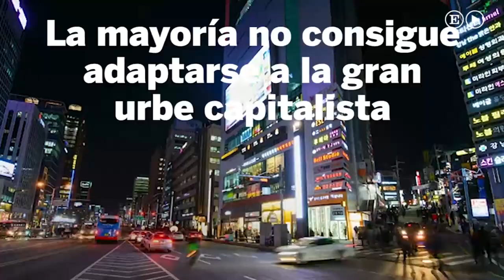El extraño regreso a Corea del Norte de una desertora | Internacional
Corea del Sur sospecha que Lim Ji-hyun fue secuestrada en la frontera norcoreana cuando se acercó a ayudar a cruzar a algunos familiares